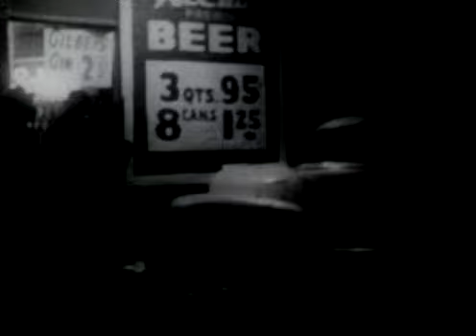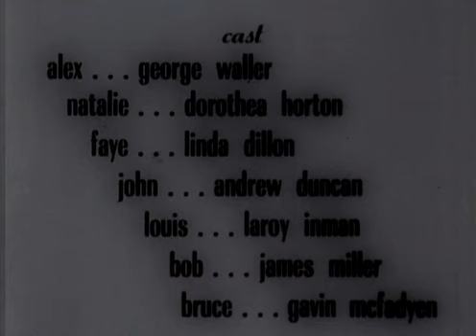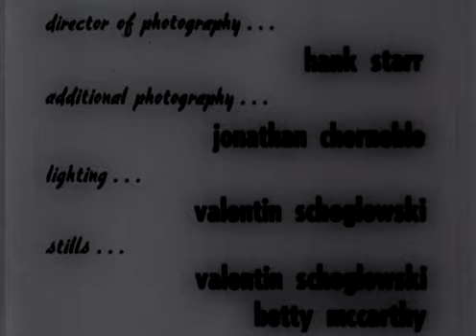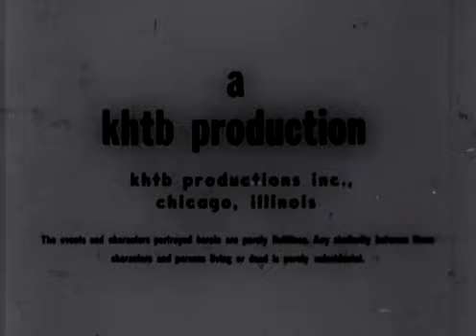The Cry Of Jazz - Documentary (1959)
"The Cry of Jazz" is a 1959 documentary film by Edward O. Bland that connects jazz to African American history.
Music and performers:
My Rhapsody (Paul Severson)
Blues at Midnight  (Sun Ra)
Demon's lullaby (Sun Ra)
Too Much (Paul Severson)
Dixieland Tune (Paul Severson)
Urnack (Sun Ra)
Super Blonde [aka Super Bronze] (Sun Ra)
Who, Me? (Paul Severson)
A Call for all Demons (Sun Ra)
Lela (Paul Severson)

"Cry of Jazz...is now recognized as an early and influential example of African-American independent filmmaking. Director Ed Bland, with the help of more than 60 volunteer crew members, intercuts scenes of life in Chicago’s black neighborhoods with interviews of interracial artists and intellectuals. Cry of Jazz argues that black life in America shares a structural identity with jazz music. With performance clips by the jazz composer, bandleader and pianist Sun Ra and his Arkestra, the film demonstrates the unifying tension between rehearsed and improvised jazz. Cry of Jazz is a historic and fascinating film that comments on racism and the appropriation of jazz by those who fail to understand its artistic and cultural origins."
(Library Of Congress, source English Wikipedia)